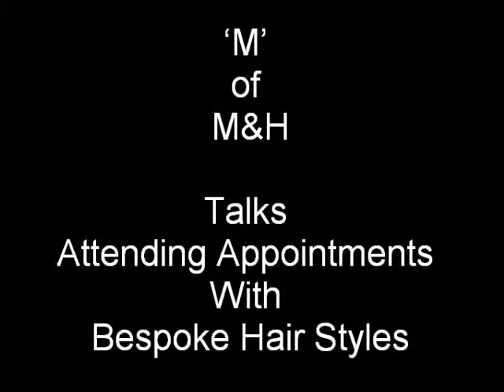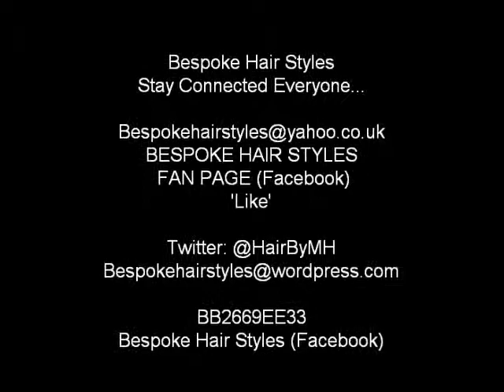Bespoke Hair Styles Appointments #27